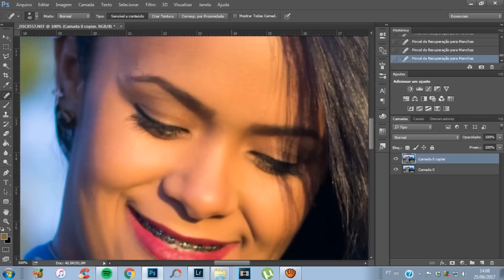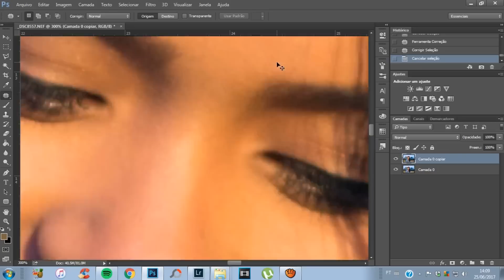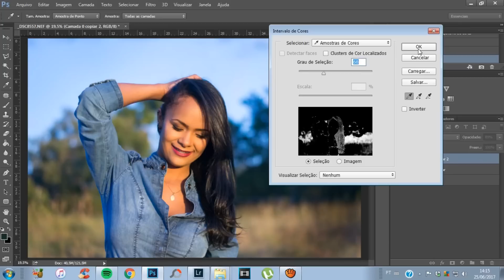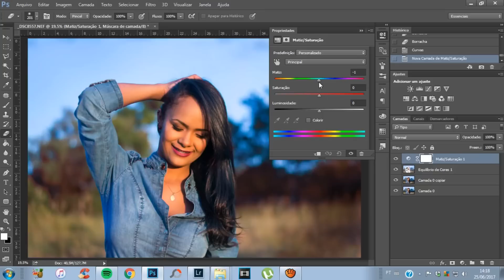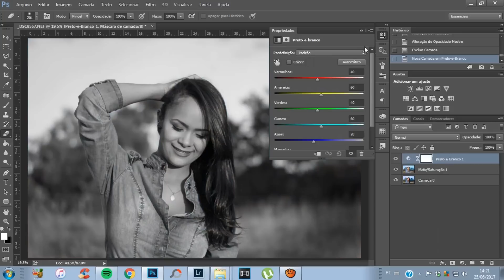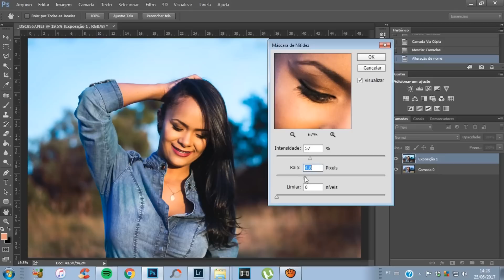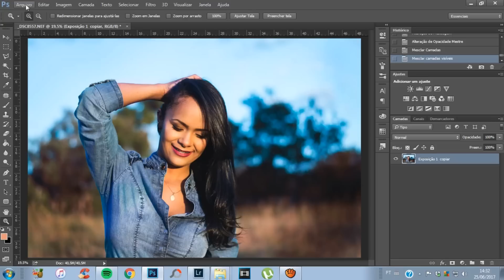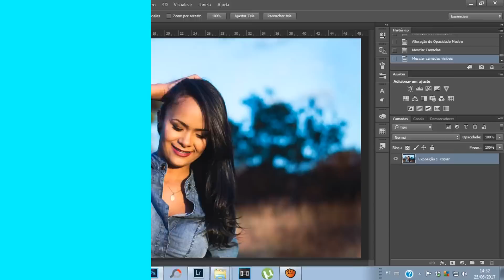EDIÇÃO BÁSICA NO PHOTOSHOP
O tutorial de hoje é sobre EDIÇÃO DE FOTOS NO PHOTOSHOP! Mostrei para vocês como faço a edição básica no editor e espero que gostem!